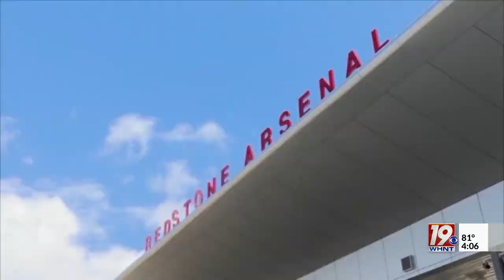Sen. Tommy Tuberville Continues to Speak Out About Space Command in Op-Ed | May 24, 2023 | News 19 a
Senator Tommy Tuberville (R-Ala.) continues to speak out against a report that states President Joe Biden may stop Space Command Headquarters from moving to a permanent location at Redstone Arsenal.